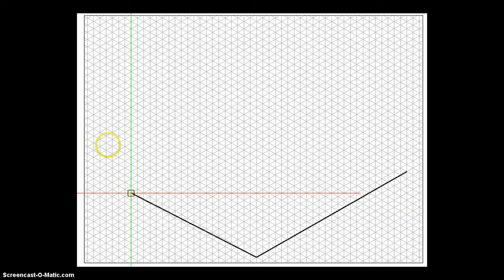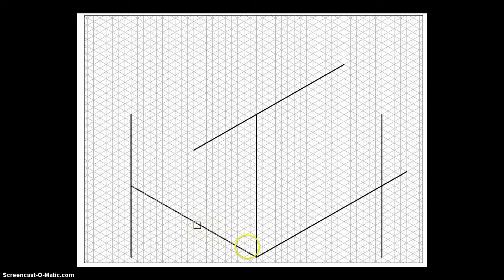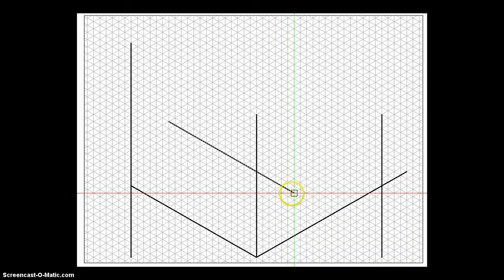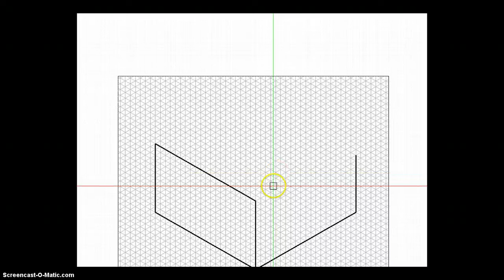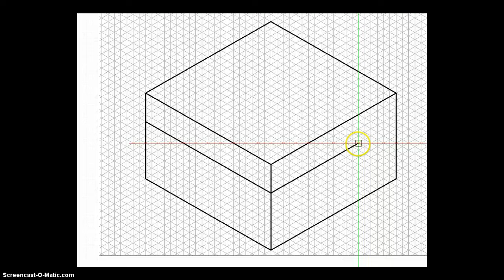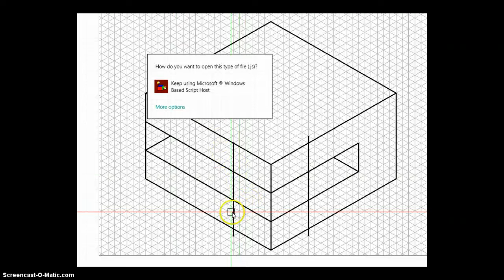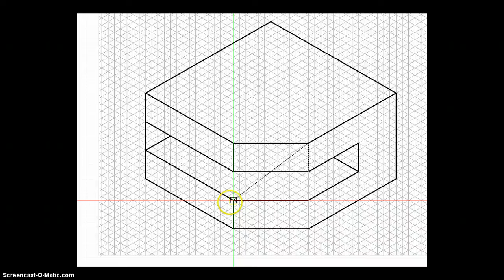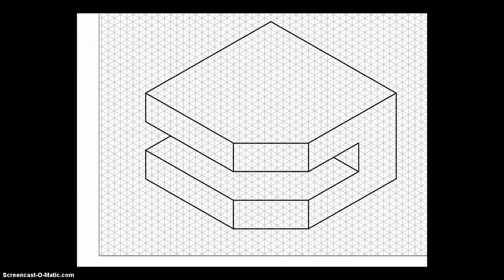isometric drawing with DraftSight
To be used in tandem with the lesson plan in Coursemology Sec 2Express.  UsingScreencast-O-Matic appear to make the recording sluggish.